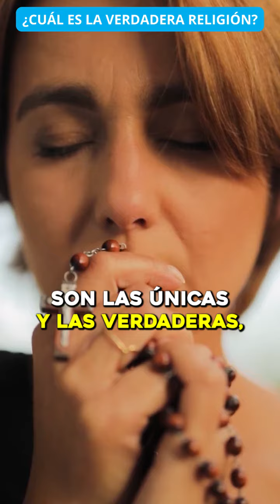🤔 ¿Cuál Es La Verdadera Religión? ❓🙏🧘‍♀️✝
Aquí te diré algo que quizás no hayas considerado 👆